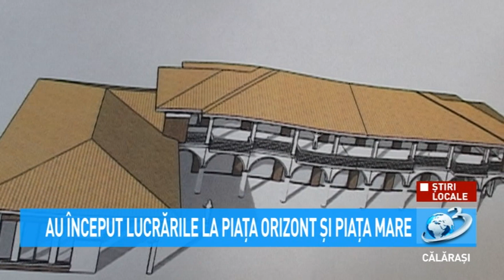Au început lucrările la Piața Orizont și Piața Mare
Viitoarea clădire a Pieței Mari va avea o deschidere generoasă către centrul pietonal, care va fi modernizat cu ajutorul fondurilor europene.